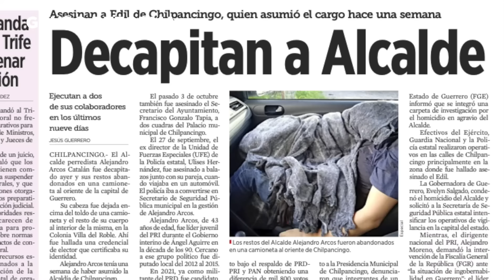Piden en Chilpancingo justicia y "fuera Evelyn"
Pobladores que marcharon en Chilpancingo por el asesinato del Alcalde Alejandro Arcos exigieron justicia y que renuncie la Gobernadora Evelyn Salgado.